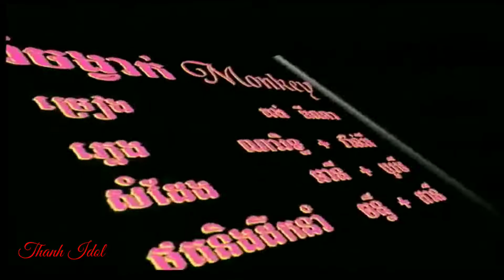Rom JongVak MonKey-Kong DiNa.mp4